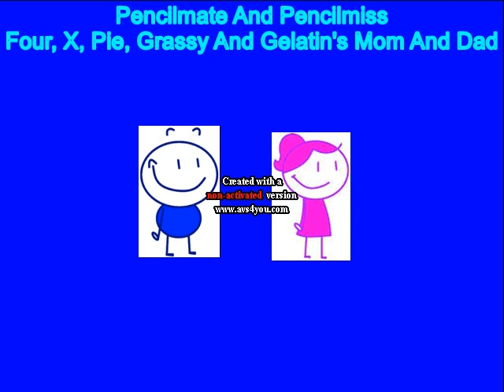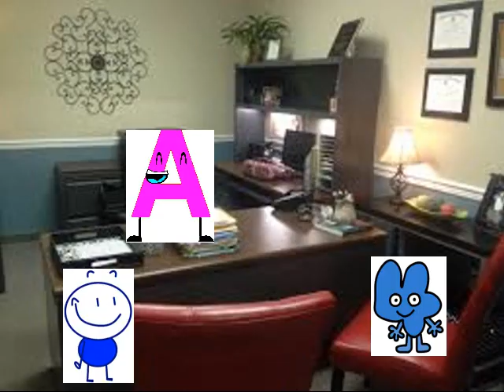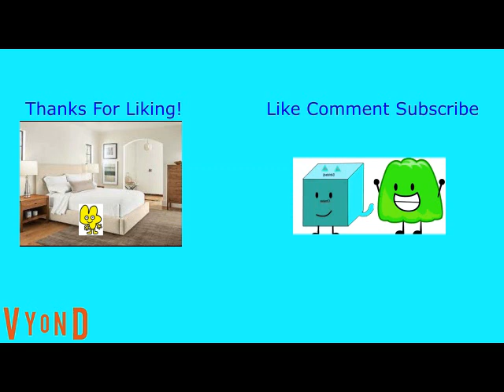Four Cuts School To Go To KFC And Wendy's And Gets Grounded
5 Minutes And 19 Seconds Is Means: Epic!